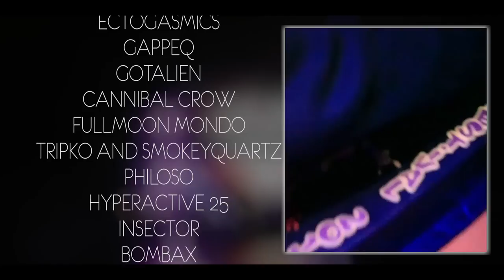NOISE POISON FESTIVAL 2013 - OFFICIAL VIDEO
Official aftermovie from Noise Poison Festival 2013 @ Slovakia - Jasenie

Artists:
COSMO
HIGHKO
VIRTUANOISE
OXIDAKSI
PARALOCKS
MILOWATT
XANDOZ
LOVA
PARANDROID
MIMIC VAT
LE DRUIDE
WILL O WISP
KASHYYYK
KINDZAZA
LOOSE CONNECTION
ARCEK
MEGALOPSY
GIUSEPPE
ZOOLOG
DJ JIRZIJ AND PAYA
IRGUM BURGUM
ECTOGASMICS
GAPPEQGOTALIEN
CANNIBAL CROW
FULLMOON MONDO
TRIPKO AND SMOKEYQUARTZ

NOISEPOISON CREW
Peter Kubala
Vlasto Kmeť
Natália Štadlerová
Zdenka Havranová
Zuzana Kmeťová
Jozef Gajdos
Tomas Kralka
Viktória Kučeráková
Nika Kučeráková